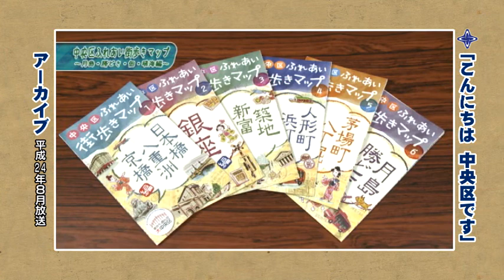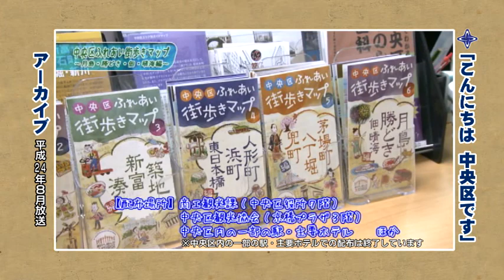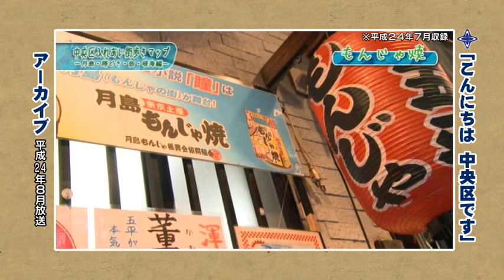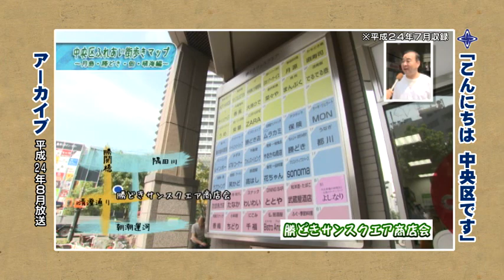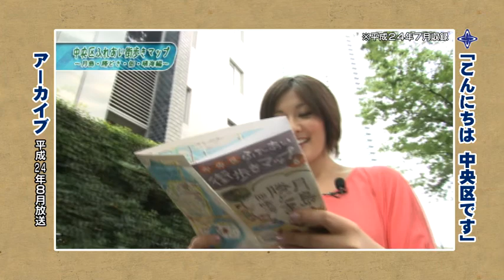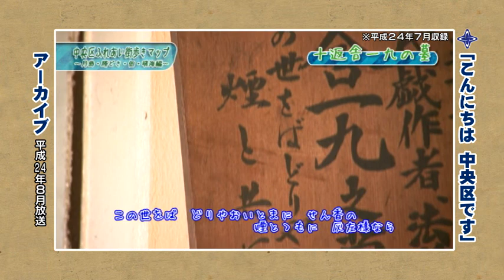平成26年8月 街歩きに出かけよう ふれあい街歩きマップ 月島・勝どき・佃・晴海編 (再放送）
中央区ふれあい街歩きマップ月島・勝どき・佃・晴海編を手に、史跡や地元商店街などをめぐり、月島地域の魅力を紹介します。